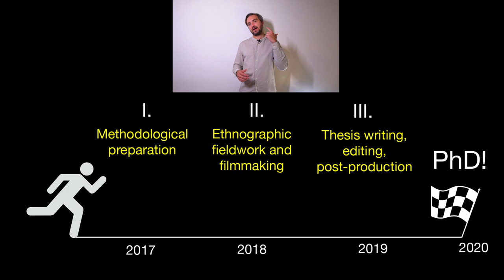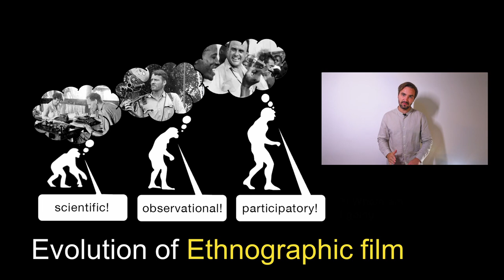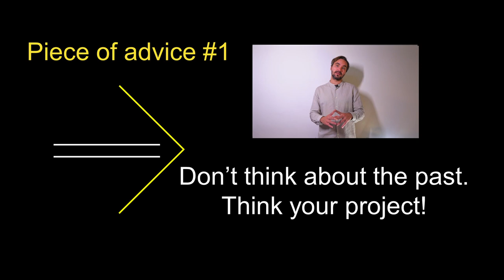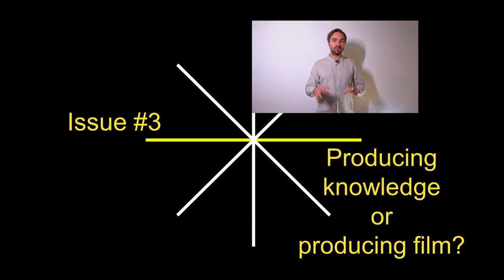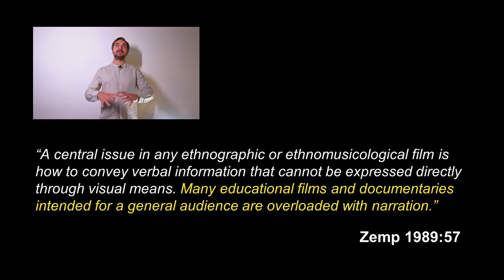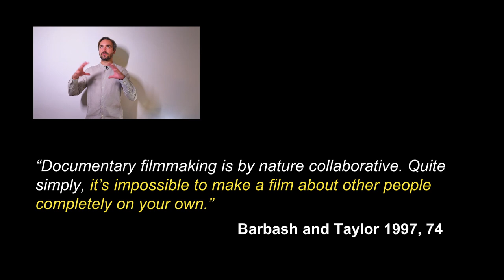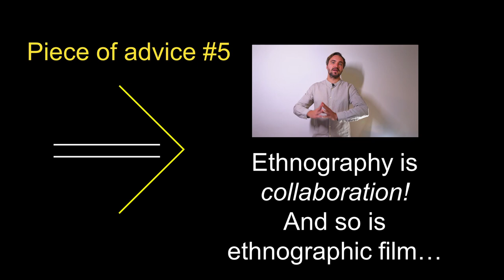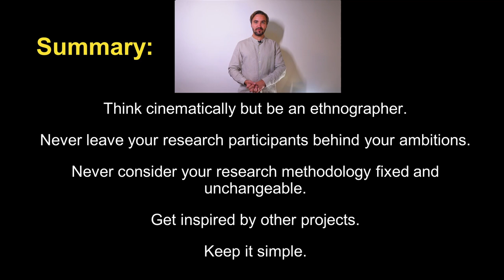Petr Nuska: Doing Visual Ethnomusicology in the 2020s [conference paper]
Presented at Society for Ethnomusicology 2021 Virtual Annual Meeting, 29th of October 2021

Abstract:

The motion-picture camera has been an important part of ethnomusicologists' toolkit for decades. With the recent democratisation of technology, it has become nearly a compulsory component of contemporary research. Despite the boom of technology, the number of produced 'ethnomusicological films' has not increased accordingly. Most of the research footage seems to end up on ethnomusicologists' hard drives; never shown to any potential audience. Meanwhile, the music cultures worldwide - including those which ethnomusicologists used to label as 'indigenous' - started producing their own motion-picture visuals and distributing them widely in the online global world. An important question has emerged with this phenomenon - do motion-picture cameras have the potential for ethnomusicology in the 2020s other than just producing never-to-be-seen footage for ethnomusicologists' hard drives? This methodological paper will examine new possibilities in the field of visual ethnomusicology, triggered by the massive democratisation of film- and video-making technology. These include new online distribution channels, video-sharing services, and social media videos, which have gained a new dimension during the recent global pandemic. It will introduce the opportunities of decolonising the motion-picture media and incorporating the research participants' perspective into research outcomes. The paper will reflect on the authors' visual-ethnomusicological project carried out between 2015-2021. It will discuss the development of its research methodology, which was much influenced by aesthetical, technological, and ethical challenges that the 2020s brought to the field of visual ethnomusicology. The presentation will showcase audio-visual samples of the author's project.

References:

Barbash, Ilisa, and Lucien Taylor. 1997. Cross-Cultural Filmmaking : A Handbook for Making Documentary and Ethnographic Films and Videos. Berkeley: University of California Press.

Simran Hans. 2021. Less storytelling, please: why documentaries will benefit from getting real. Guardian 07/06/2021.

Zemp, Hugo. 1989. “Filming Voice Technique: The Making of ‘The Song of Harmonics.’” The World of Music. VWB - Verlag für Wissenschaft und Bildung.

Pictures (Creative Commons)